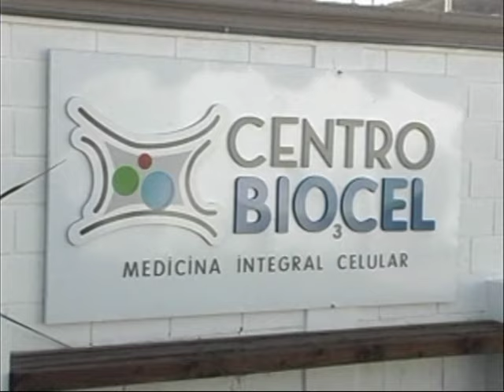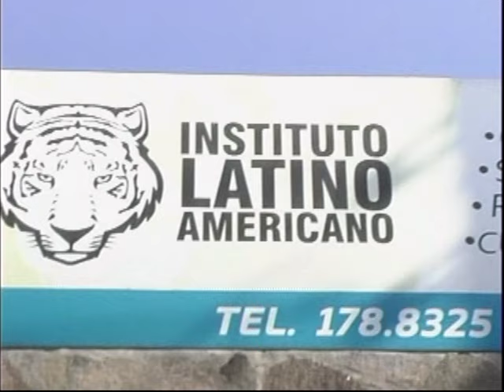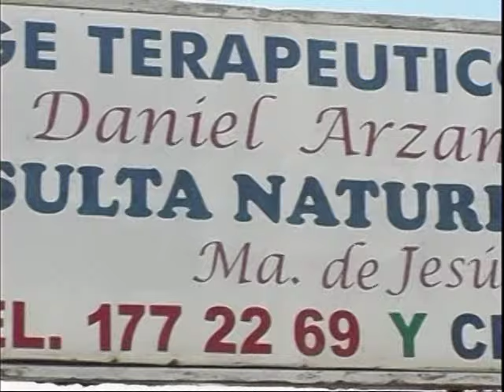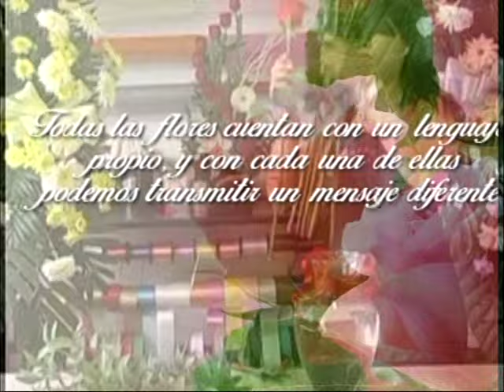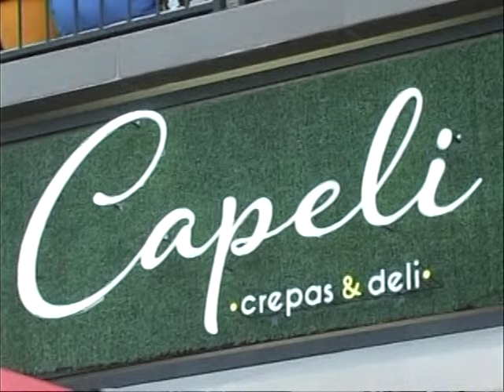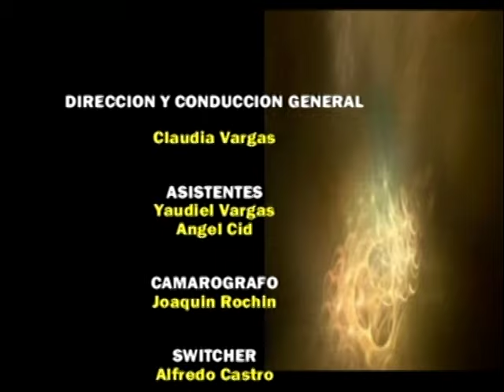Entre el Sol y la Luna/ Los hombres son de Marte y las mujeres son de Venus PARTE 2